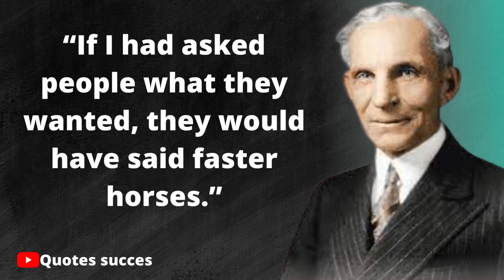10 Quotes from henry ford motivational Quotes.